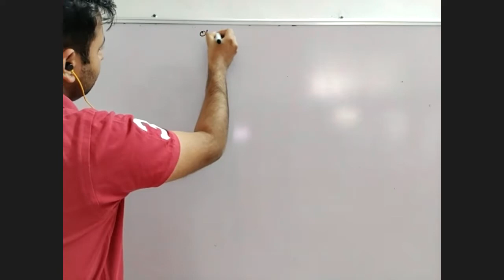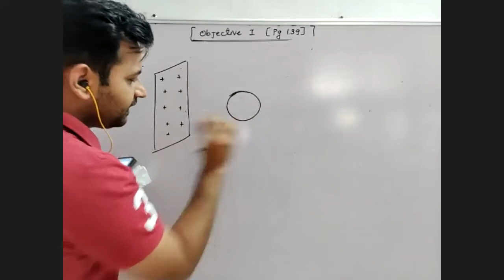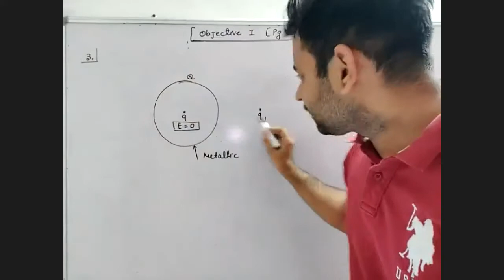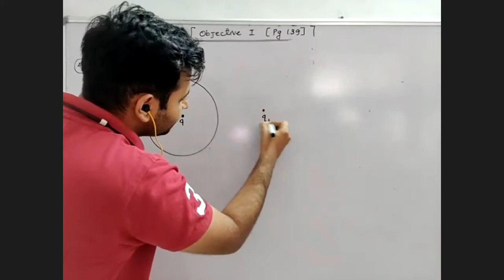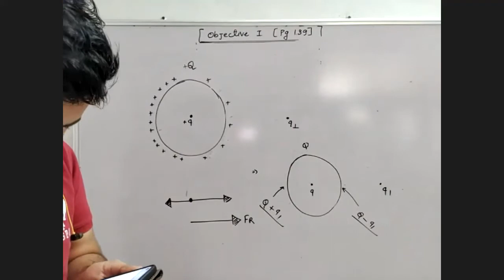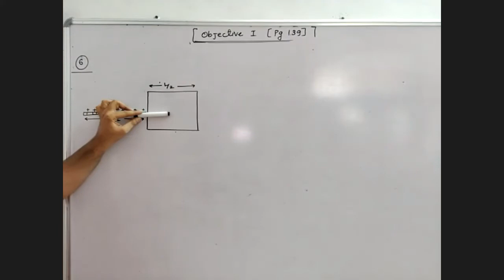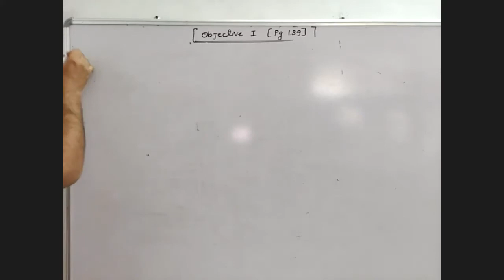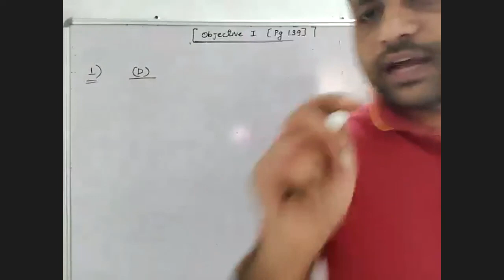H.C. VERMA CHAPTER 30 OBJECTIVE QUESTION